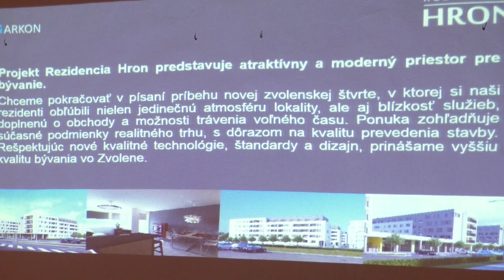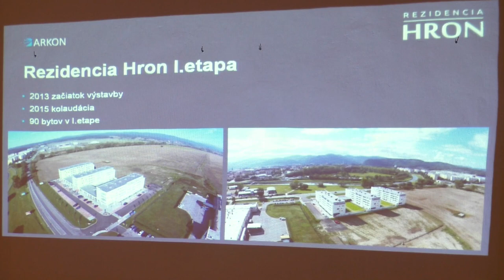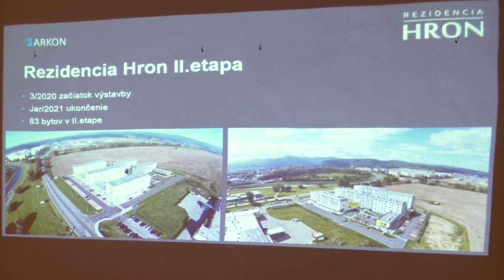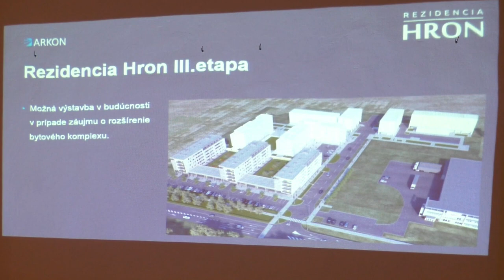Rezidencia Hron II. etapa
V stredu 12.2.200 sa v priestoroch Starej radnici vo Zvolene konalo prvé stretnutie v rámci série debát pod názvom Zvolen nahlas.

Po dvadsiatich rokoch obnovilo Združenie Slatinka cyklus verejných diskusií o aktuálnych problémoch životného prostredia v meste Zvolen

Toto prvé malo názov budúcnosť plochy Sever - ako sa bude rozvíjať plocha Zvolen - Čierne zeme a Rákoš?

Svoju prezentáciu tu mal aj zástupca firmy ARKON - vlastník nehnuteľností v rozvojovom území

Ak chcete podporiť ďalšiu tvorbu tak začnite odoberať náš kanál